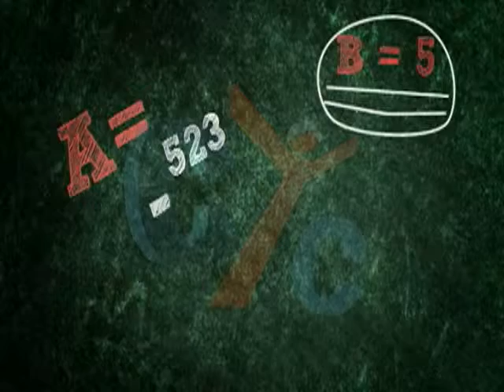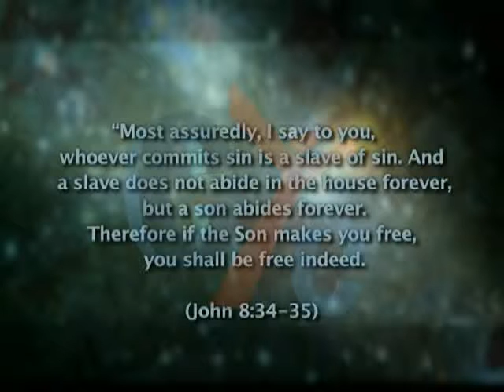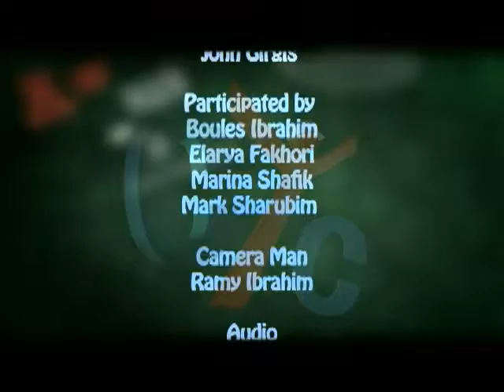20/20 Eps 12 freedom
Show 20/20 Every Friday @9:15 PM EST and rerun every Tuesday @ 9:15 PM EST
New Program at Christian Youth Channel - CYC